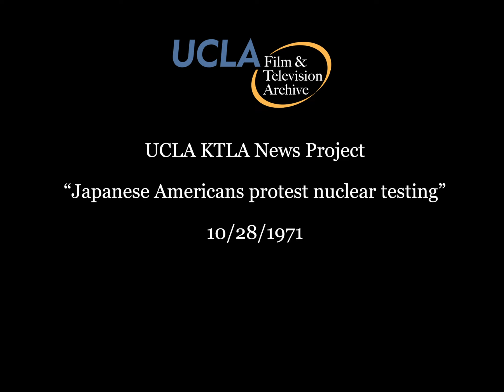KTLA News: "Japanese Americans protest nuclear testing" (1971)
Title: "Japanese Americans protest nuclear testing." Date: October 28, 1971.

Summary: Japanese Americans protest nuclear testing in the Aleutian Islands by demonstrating in front of the Los Angeles Federal Building in downtown. Reporter Cecilia Pedroza interviews George Takei about the reasons for the protest and what it means to the protesters. They have already phoned, written letters, and telegrammed, and Takei hopes Nixon will respond to their demonstration. He also talks about how many of the people are survivors of Hiroshima or Nagasaki, or have relatives that were affected by those bombings. A survivor of the Nagasaki bombing speaks about why she opposes the testing. Footage includes shots of people's signs and exterior shots of the Federal Building. Some footage is silent.